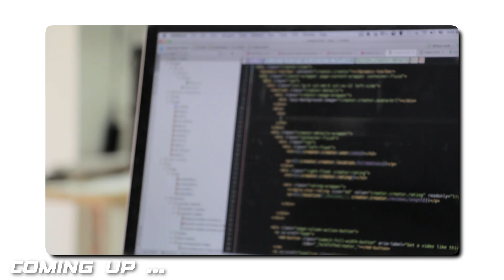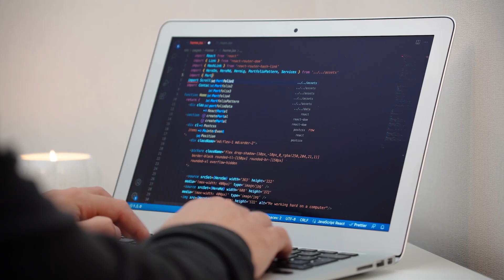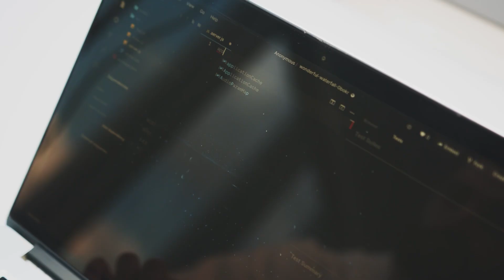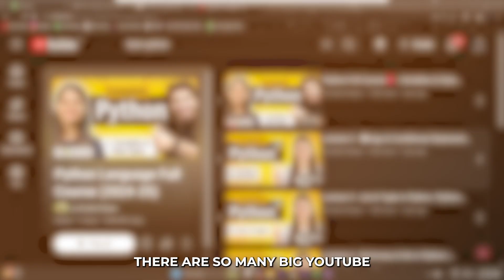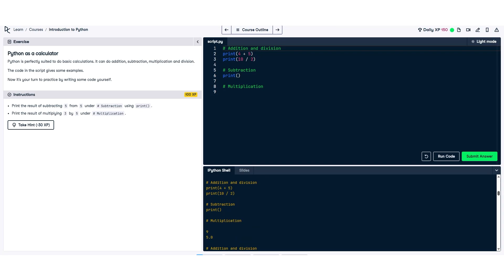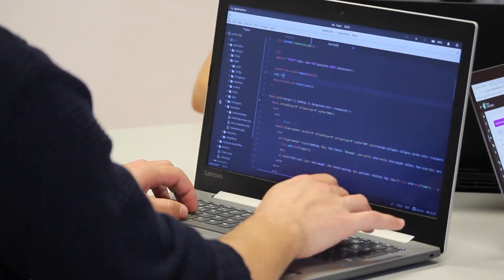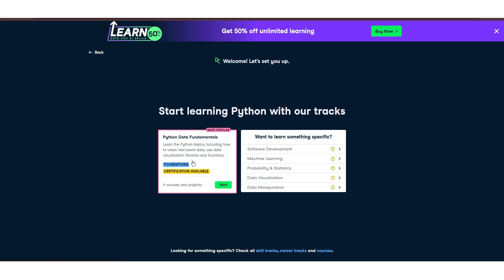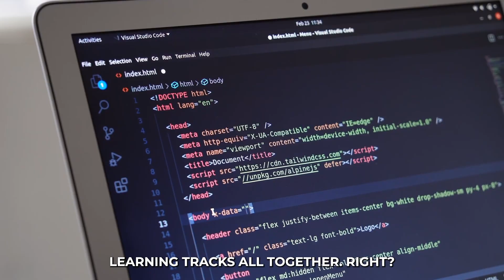How to learn Python fast in 2025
In this video, I’m sharing one of the best resources out there for anyone who wants to learn Python from scratch or even deepen their existing knowledge — and that is DataCamp. If you’ve been struggling to find a structured path to follow, this platform has you covered with a dedicated syllabus designed to guide you step-by-step. Whether you’re a complete beginner or someone looking to strengthen your data skills, DataCamp provides interactive lessons, hands-on projects, and real-world exercises that make learning both fun and effective. The best part? You don’t have to waste time figuring out what to learn next — everything is organized for you in a logical, easy-to-follow flow. So if you’re serious about learning Python the right way, this is a resource you don’t want to miss!